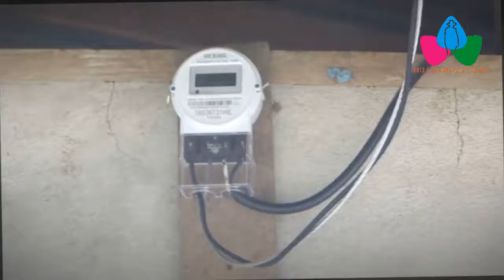WIWILI JINOTEGA CUENTA CON NUEVAS COMUNIDADES RURALES ELECTRIFICADAS